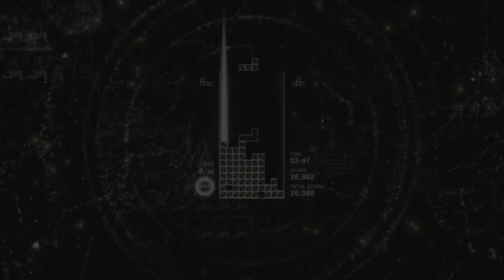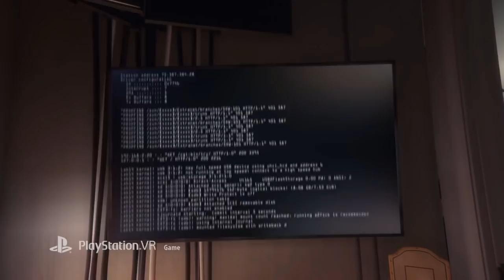Playstation VR - Resumão da E3 2018 - Jogos e comentários!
Neste vídeos comento todos os jogos de Playstation VR que foram anunciados ou puderam ser jogados na E3 deste ano. Confira!